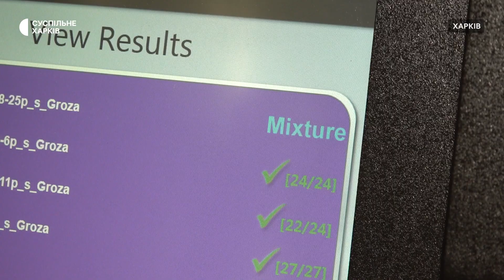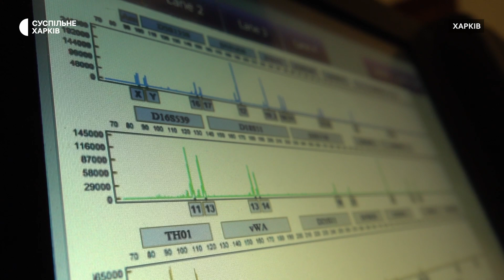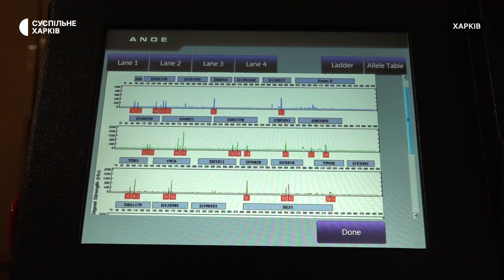Криміналісти ідентифікували 59 загиблих внаслідок ракетного удару по Грозі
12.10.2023. Слідчі та криміналісти встановили особи 59 загиблих внаслідок удару по селу Грозі на Харківщині. Про це Суспільному розповів начальник слідчого управління обласної поліції Сергій Болвінов. За його словами, це — остаточне число загиблих. Третину жертв ідентифікували за допомогою понад 300 ДНК-досліджень, повідомила криміналістка Наталія Матвієнко.

Репортер: Дмитро Гребінник
Оператор: Юрій Лавріненко
Режисерка монтажу: Олександра Нетецька